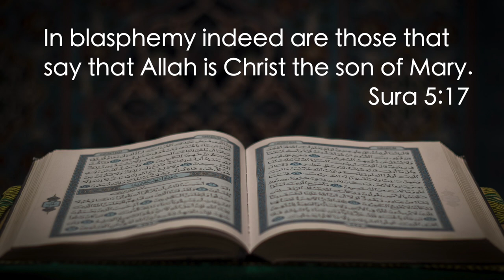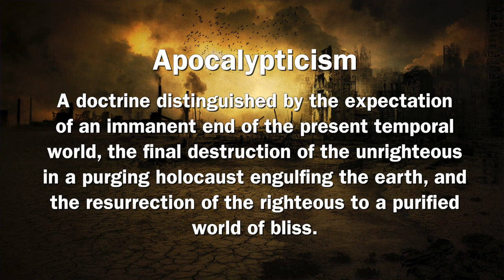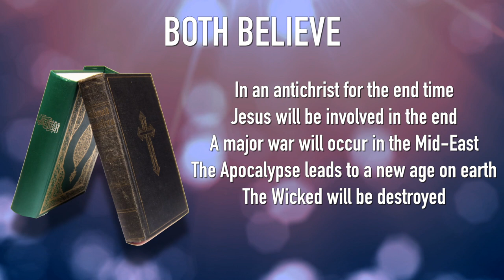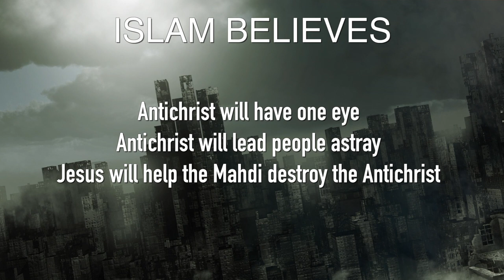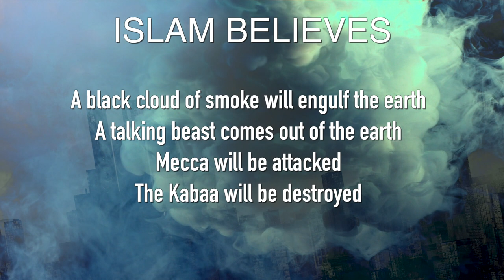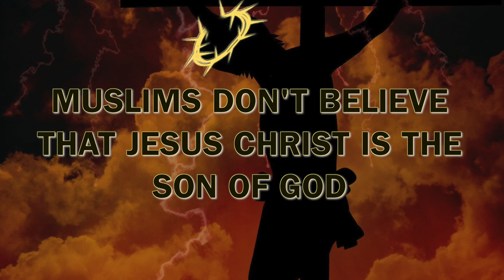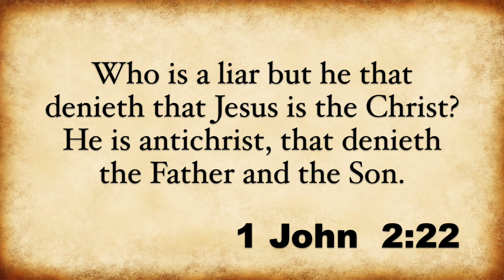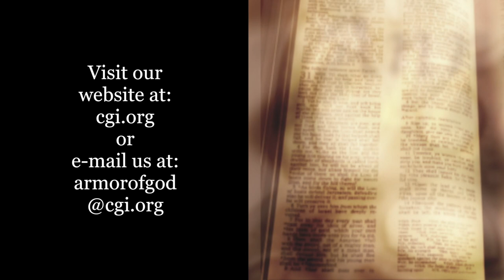Armor of God The Apocalypse: Islam vs Jesus? (Mike James)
Islam and Christianity teach very different scenarios about the end times and the return of Jesus. Is there a way to reconcile these differences?